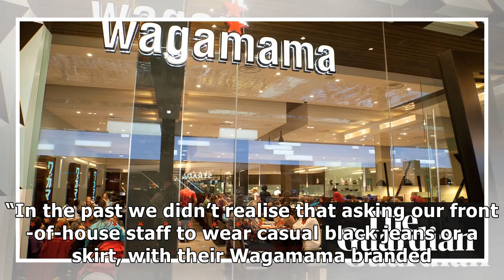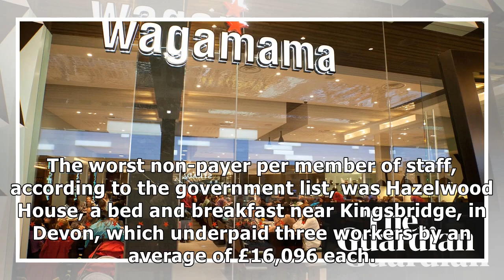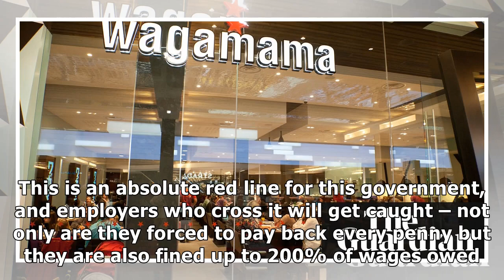Minimum wage: Marriott Hotels and Wagamama among worst underpayers